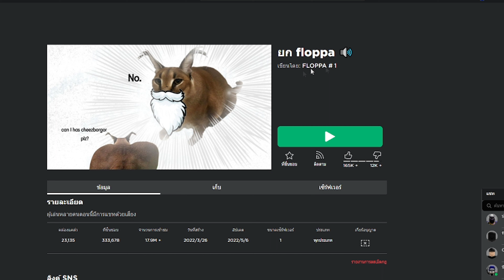Roblox raise a floppa 🔊จะพาลูกมาทำไม!! #2